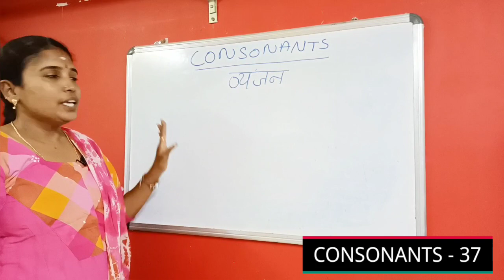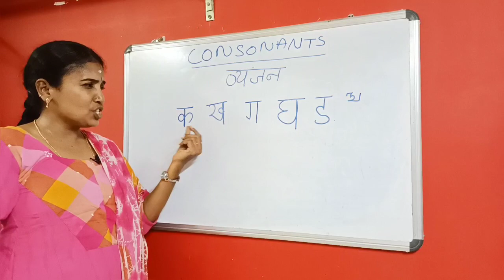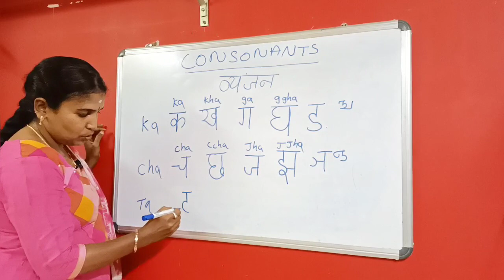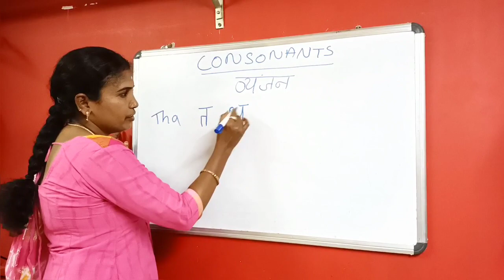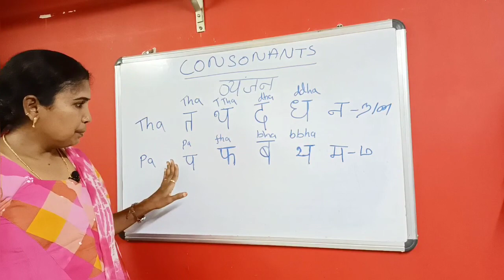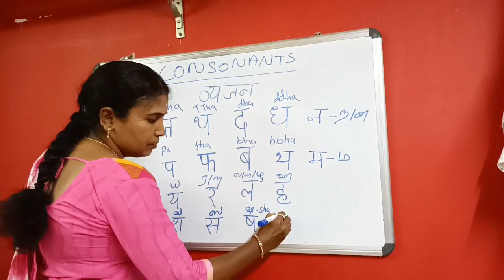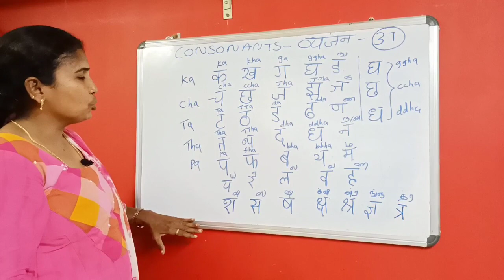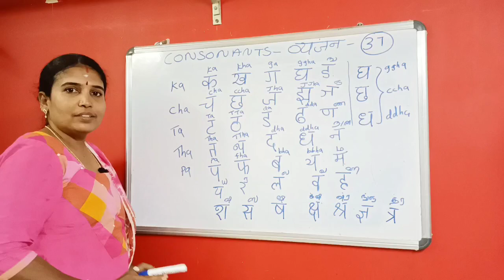Hindi Learners-VHA-24-Hindi All Consonants-ஹிந்தியில் உள்ள அனைத்து மெய்யெழுத்துக்கள்.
All Consonants in Hindi - ஹிந்தியில் உள்ள அனைத்து மெய்யெழுத்துக்கள்.

இந்த வீடியோவில் ஹிந்தியில் உள்ள அனைத்து மெய்யெழுத்துக்கள் குறிப்பிடப்பட்டுள்ளன. இது மட்டும் தெரிந்தால் ஹிந்தியில் உள்ள அனைத்து வார்த்தைகளையும் எளிதாக பயன்படுத்த முடியும்.

இந்த சேனல் ஒரு Language மொழியை கற்பிக்க மட்டும் தொடங்கப்பட்டது.

நன்றி
வசந்த் ஹிந்தி அகாடெமி.